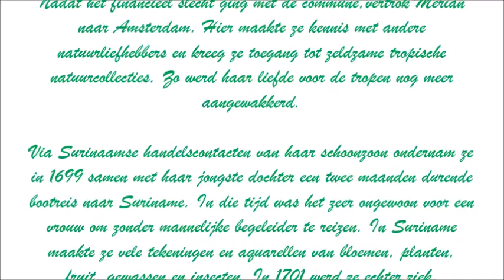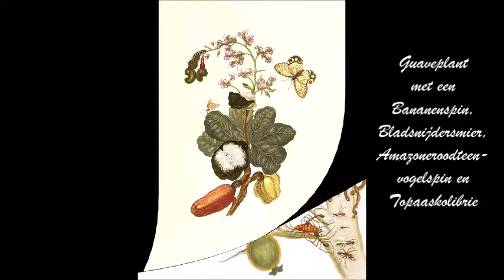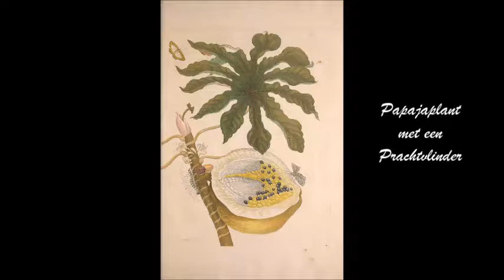De natuur van Suriname: één van de eerste beschrijvingen door Maria Sybilla Merian (1705)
Op 13 januari 2017 was het 300 jaar geleden dat de beroemde kunstenares, entomologe en vrouwelijke wetenschapper Maria
Sybilla Merian overleed. Door het feit dat ze een vrouw was en geen formele opleiding had gevolgd, kreeg ze niet de erkenning die
ze verdiende.Lange tijd dacht men dat vlinders uit de modder voortkwamen. Merian beschreef als eerste de metamorfose van
vlinders.Daarnaast was ze de eerste die insecten in hun natuurlijke leefomgeving afbeeldde.

In 1685 verliet Merian haar man en vertrok uit Duitsland om zich in navolging van haar broer in Friesland in het slot van de
gouverneur van Suriname, Cornelis van Aerssen van Sommelsdijck, bij de religieuze gemeenschap van de Labadisten aan te sluiten. Hier begon haar fascinatie voor de tropische en Surinaamse natuur. Nadat het financieel slecht ging met de commune, vertrok Merian naar Amsterdam. Hier maakte ze kennis met andere natuurliefhebbers, waaronder burgemeester Nicolaes Witsen, en kreeg ze toegang tot zeldzame tropische natuurcollecties. Zo werd haar liefde voor de tropen nog meer aangewakkerd.

Via Surinaamse handelscontacten van haar schoonzoon ondernam ze in 1699 samen met haar jongste dochter een twee maanden durende bootreis naar Suriname. In die tijd was het zeer ongewoon voor een vrouw om zonder mannelijke begeleider te reizen. In Suriname verbleef ze bij de Labadistenkolonie op de plantage 'La Providence'.  Ze maakte ze vele tekeningen en aquarellen van bloemen, planten, fruit, gewassen en insecten. In 1701 werd ze echter ziek, mogelijk door malaria,waardoor ze vroegtijdig naar Nederland moest terugkeren. In 1705 verscheen haar werk ‘Metamorphosis Insectorum Surinamensium’,ofwel 'Verandering der Surinaamsche insecten',één van de eerste beschrijvingen van de Surinaamse natuur. In oktober 2016 werd in het kader van haar 300ste sterfjaar in samenwerking met de Koninklijke Bibliotheek een herdruk uitgebracht.

Hier een greep uit de 60 met de hand ingekleurde gravures.

BreinWekker: brein wekkende informatie over allerhande onderwerpen
Bronnen:
Merian, M. S. (2016). Metamorphosis insectorum Surinamensium. Tielt, België: Lannoo.

Wikipedia. (z.j.). Maria Sybilla Merian. Geraadpleegd op 16 juni, 2017, van

Muziek:
Second Book of Harpsichord Pieces - Les Baricades Mystérieuses (Guitar arr.) door Hwang Minung,